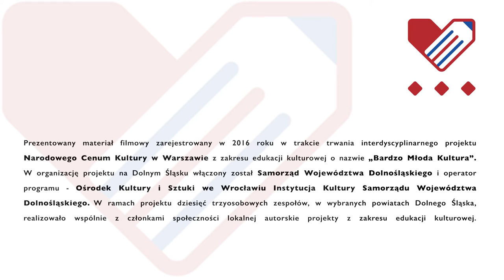BMK 2016 - Gaworzyce - "Black & White Kuglarski świat" - finał projektu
„Black & White. Kuglarski świat” – projekt realizowany w gminie Gaworzyce. Celem projektu było ożywienie środowiska wiejskiego poprzez utworzenie grupy kuglarskiej wśród dzieci i młodzieży. Projekt zakładał wyjście ze sztuką na zewnątrz, w przestrzeń publiczną, gdzie odbywały się zarówno warsztaty jak i występy. W ramach sztuki kuglarskiej uczestnicy projektu uczyli się żonglerki, poi, szczudlarstwa, chodzenia po rozciągniętej taśmie oraz rola bola. Odbiorcami inicjatywy były dzieci, młodzież oraz chętni dorośli z terenu gminy Gaworzyce. Osoby realizujące projekt: Karolina Cieślak, Joanna Brodowska, Agnieszka Saj-Powchowicz. Opieka merytoryczna BMK na DŚ - Ryszard Kessler. Odcinek 4/10.